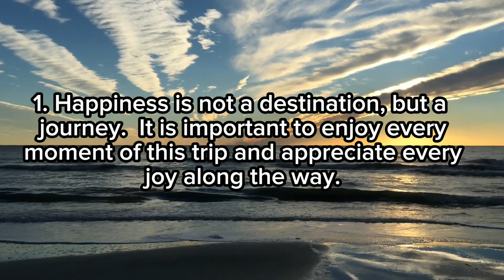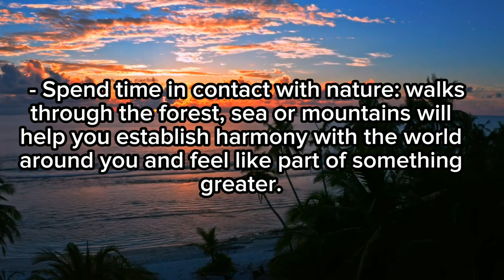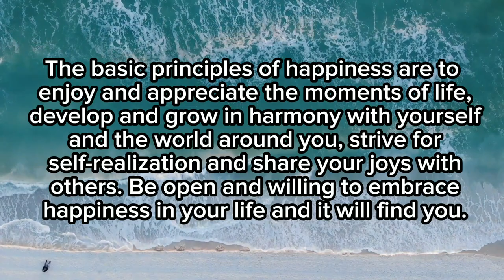Be happy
The WORLD OF INSPIRATION channel is a place where you will find inspiration and motivation to achieve your goals.  We explore various aspects of success, self-development, motivation and psychology to help you become the best version of yourself.  Here you will see inspiring stories of personal achievements, motivational videos, self-discipline tips, success stories and practical strategies for achieving personal and professional goals.  Join us to find inspiration and become successful!

When creating these videos, I use photos, green screen videos, and other various parts of the video completely free of charge and edit them in Adode Premier Pro.  Creating unique content for viewers takes 3-4 hours.

  The audio and video sources in this video are created in such a way that
  the viewer heard and saw new UNIQUE content